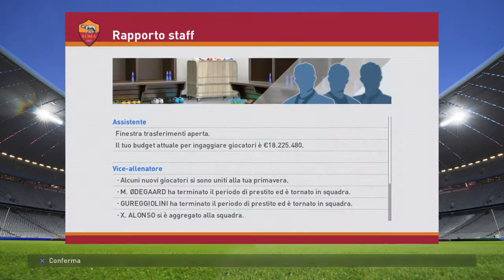PES 2016 ITA - Campionato MASTER - CALCIOMERCATO ED INIZIO QUARTA STAGIONE #64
Bella a tutti ragazzi bentornati sul canale del signorShaady ed eccoci qui con il Campionato Master su PES 2016, consigliatemi qualche giocatore da acquistare o da prendere in prestito, mi raccomando!

Daje rega!

sarebbe d'aiuto!

Passate anche da lui !

Console di gioco: PS4